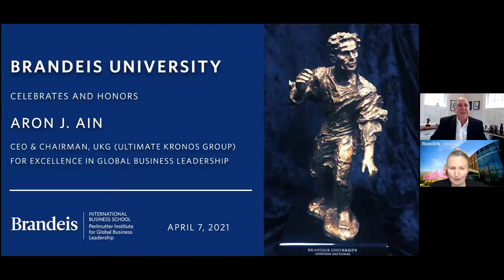The Perlmutter Award for Excellence in Global Business Leadership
The Perlmutter Award for Excellence in Global Business Leadership is given to a highly select group of individuals who have demonstrated exceptional leadership worldwide. It particularly honors those whose careers in business, finance, government and related fields embody the values promoted by the Perlmutter Institute for Global Business Leadership — a vision that transcends national borders, the highest levels of professionalism and a commitment to the global community and its prosperity.

This year's recipient is Aron J. Ain, CEO and Chairman of UKG (Ultimate Kronos Group) and author of "WorkInspired: How to Build an Organization Where Everyone Loves to Work”.